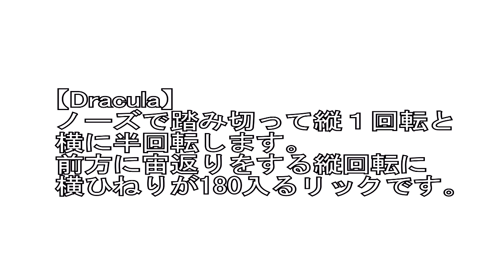LV6【ロデオアンディだけじゃない！3Dトリック】グラトリ 初心者 スノーボード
【実験】
【結果】
この事から、
1.滑る姿勢
2.目線
3.手や動く動作

1.滑る姿勢
2.目線
3.手や動く動作